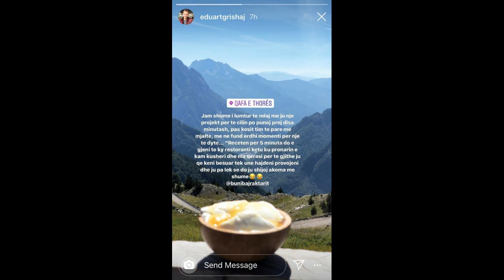‘Probleme’ në çift, Eduarti i bën të papriturën të dashurës së tij, pasi Arbana dha lajmin e madh